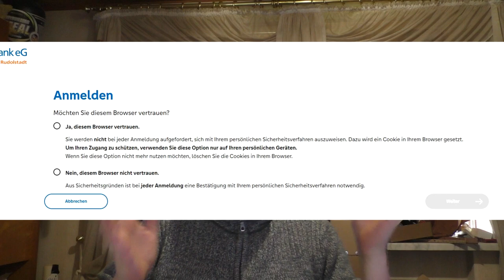Sicher im Internet, was habe ich aus dem Hack gelernt?